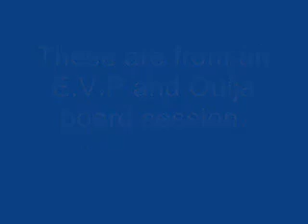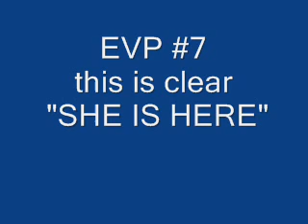EVP RECORDINGS (2011)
i DON'T KNOW WHAT I CAUGHT ON AUDIO--BUT I KNOW WHO WAS ALL IN THE ROOM WITH ME SOME OF THOSE VOICES WERE NOT FROM THOSE PHYSICALLY PRESENT IN THE ROOM AT THE TIME ...I DON'T MESS AROUND WITH THIS STUFF ANYMORE :)